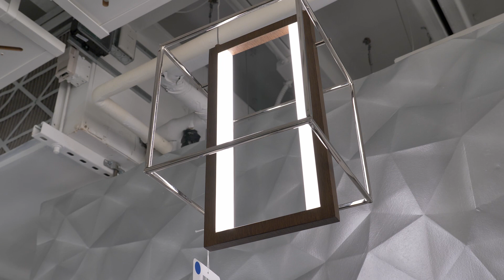Kichler Lighting - The Versatility and Beauty of Wood in Light Fixtures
Samantha Hart of Lighting magazine and the Meredith Luxury Home Portfolio interviews Jeff Dross of Kichler Lighting about the warmth, variation, adaptability and resurging popularity of wood as a material in lighting fixtures.